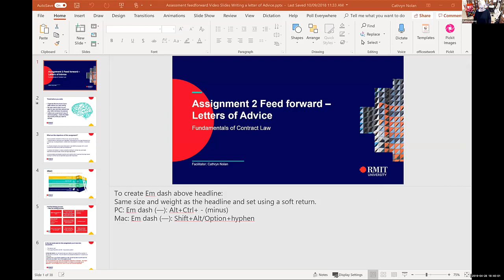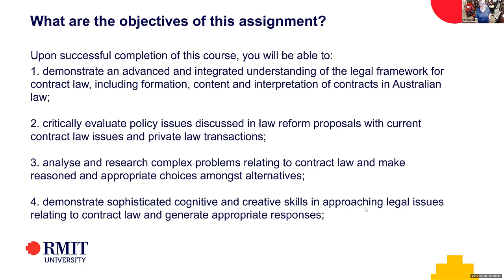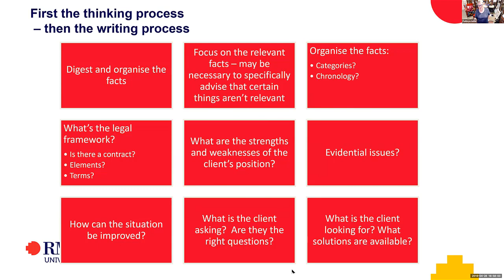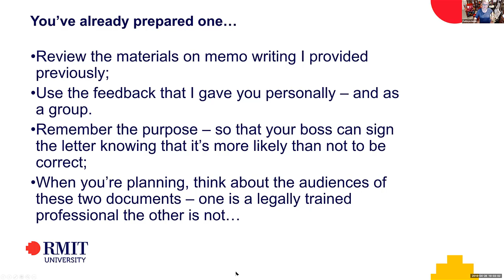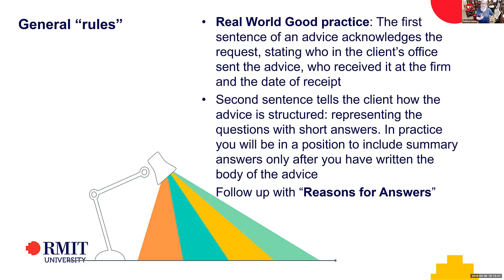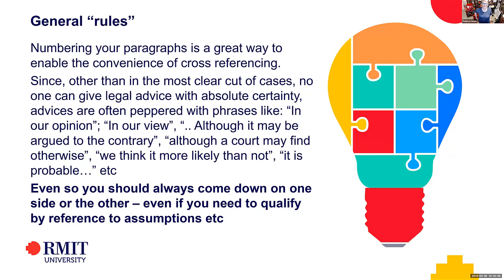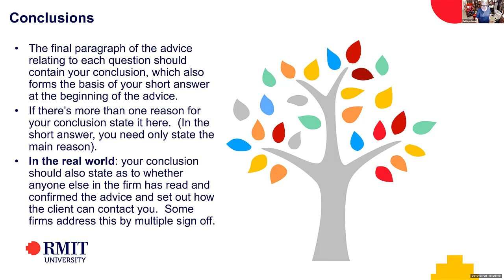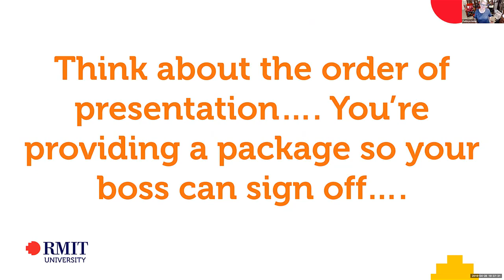2019 04 28 Drop In Tute - focus on writing a letter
Some specific advice for your second assignment, and some general advice for life!